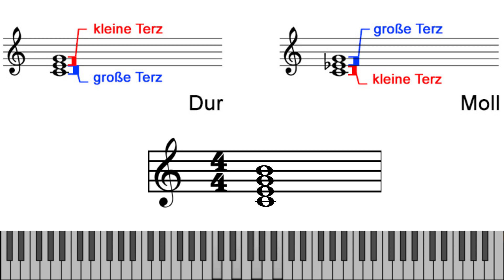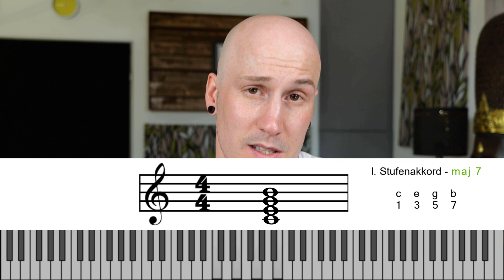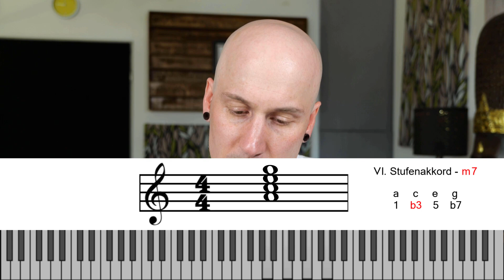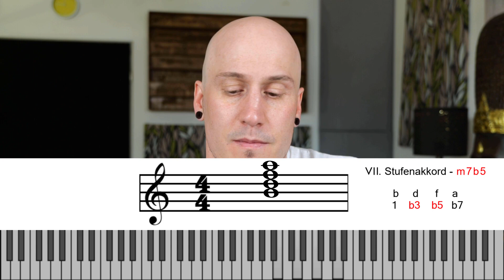"Grundlagen der Musiktheorie: Intervalle und Akkorde verstehen"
In diesem Video geht es um die Grundlagen der Musiktheorie, speziell um Intervalle und Akkorde. Wenn du ein Musiker oder Musikinteressierter bist, ist es wichtig, diese Konzepte zu verstehen, um die Struktur und Harmonie von Musik besser zu begreifen.

Wir beginnen damit, was Intervalle sind und wie man sie benennt.  Danach werden wir uns mit der Bildung von Akkorden beschäftigen. Wir erklären, welche Intervalle in verschiedenen Arten von Akkorden enthalten sind und wie man sie aufbaut.

Dieses Video ist perfekt für Anfänger geeignet, die die Grundlagen der Musiktheorie lernen möchten oder für Fortgeschrittene, die ihr Verständnis vertiefen möchten.